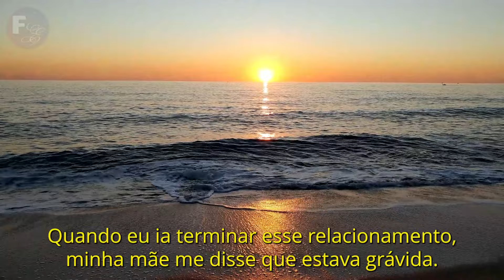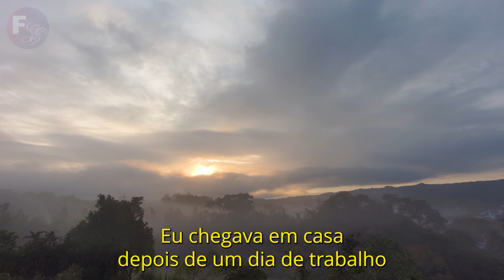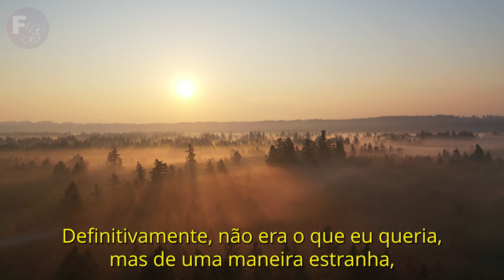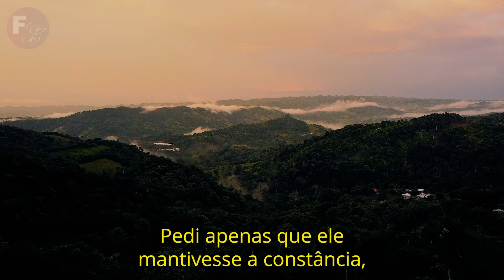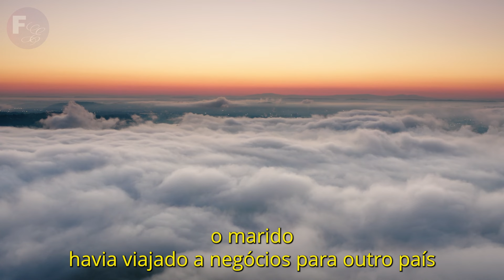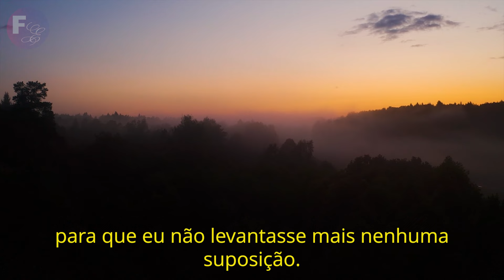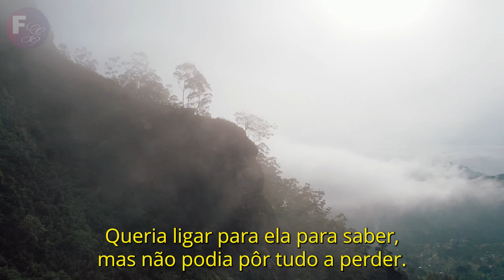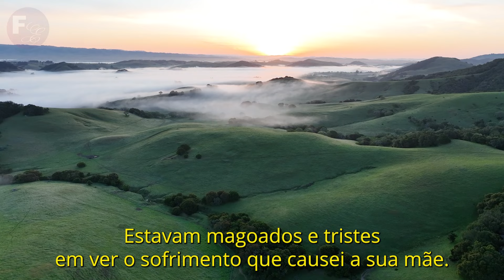Minha amante engravidou e pediu que eu abandonasse a minha esposa, mas...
Marcelo é um personal trainer que tem uma esposa dedicada e amorosa, mas apesar disso, ele se envolve com uma aluna e quando decide por um fim a esse relacionamento extraconjugal, uma reviravolta acontece em sua vida quando ele descobre que ela está grávida, no entanto, ela também é casada e eles terão que encontrar juntos uma solução para esse dilema. Esta história nos faz pensar como sentimentos volúveis como traições afetam nossa vida e das pessoas ao nosso redor, trazendo sofrimento e desilusões, mas acima de tudo muito aprendizado e lições valiosas sobre lealdade e o verdadeiro valor da família.